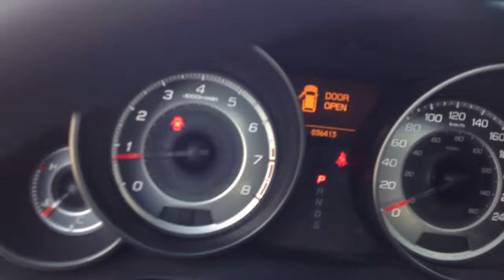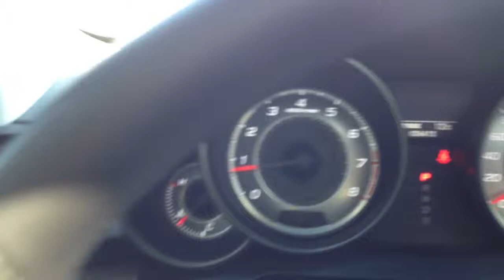Mdx for Jim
We are located at 158 Scott Street, St. Catharines, ON L2N 1H1. Test drive an Acura today!